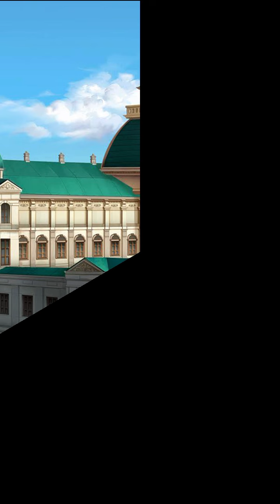Run Or Lose (Part 36) Mafia Romance Episode Choose Your Story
Run Or Lose Episode 36 Mafia Gangs Boss

Is Amelia part of the Sicilian mafia? Would she want to ally with the Columbian mafia? Who is Amelia but more importantly, who is the mysterious boss of the Columbians?

Credit: Melia
Author’s IG: @ellie__episode